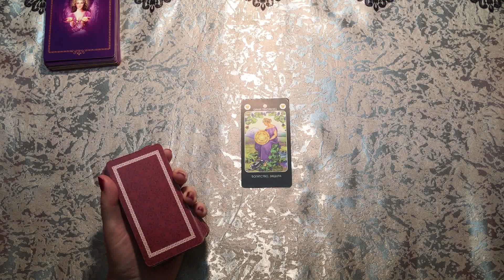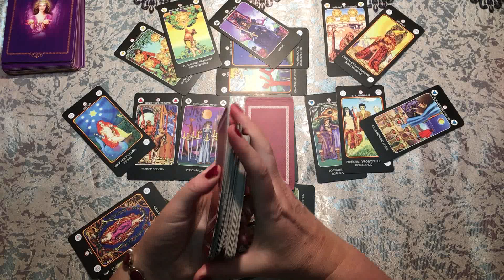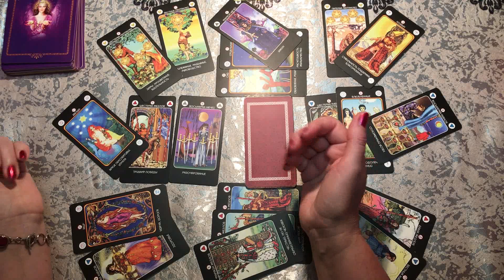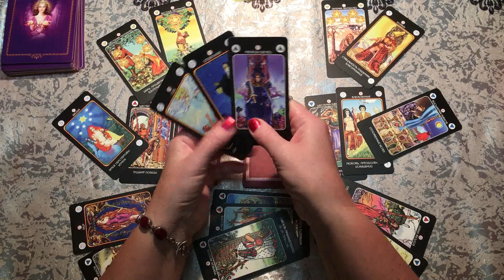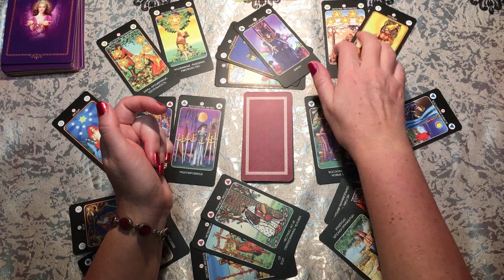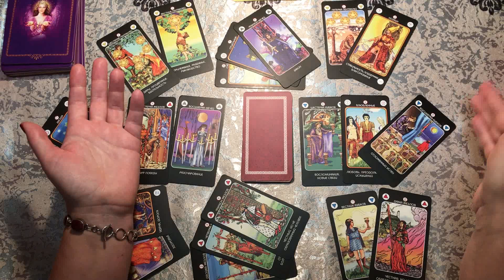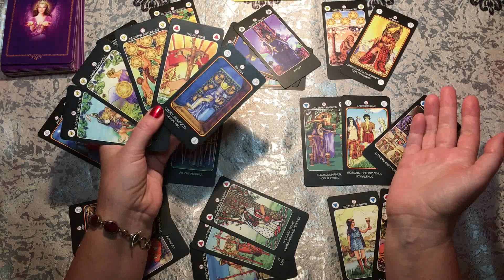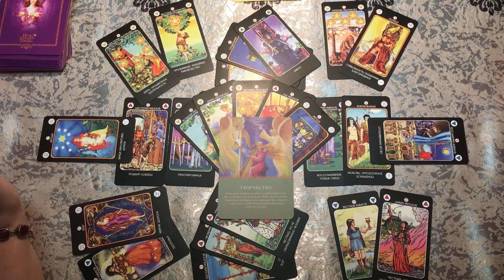Знаки Земли Март 2018